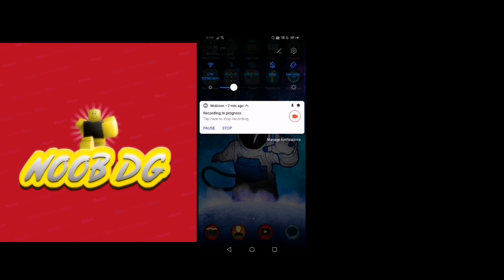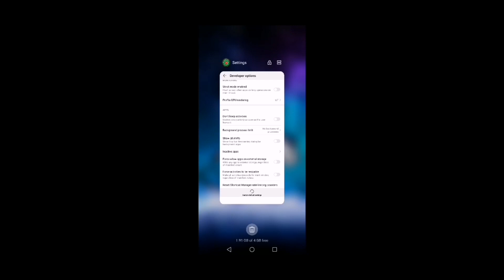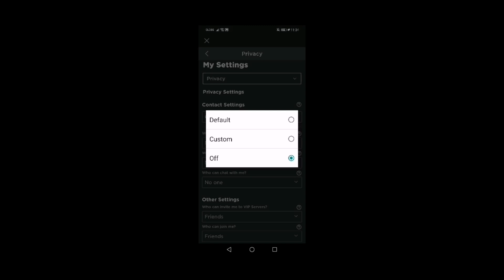HOW TO PLAY ROBLOX IN MOBILE WITHOUT LAG!!! (TAGALOG GAMING!!!)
This tutorial is about Roblox in mobile that is lag this is for you to learn not to lag again

BYE